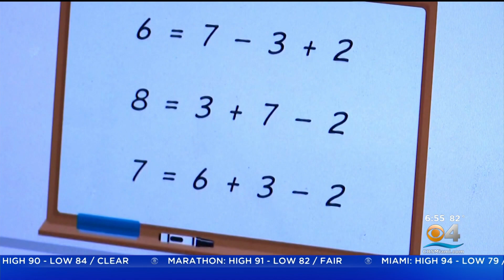Math Text Book Comes Under Fire In Florida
A math book in getting pushback in Collier County for using "social emotional learning."